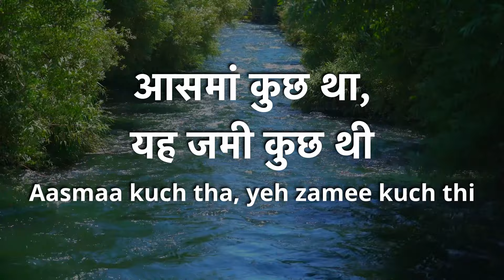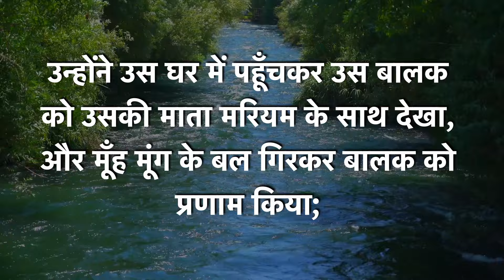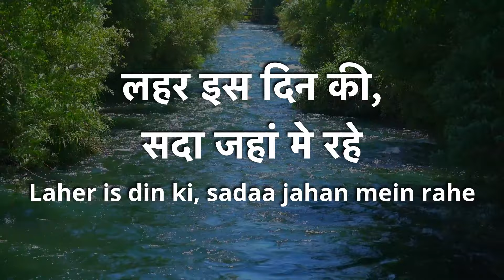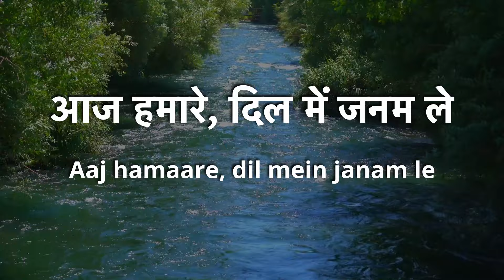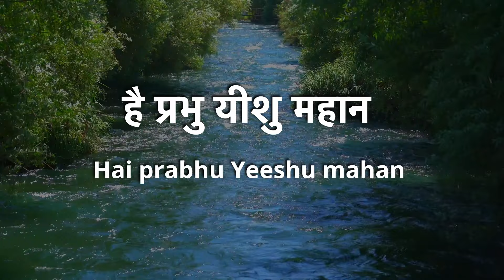Tera ho Abhishek, aman ke rajkumar | तेरा हो अभिषेक, अमन के | Lyric Video Song no 153 | Malad FGPC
We welcome you all to Malad FGPC in the name of Lord Jesus Christ , May GOD BLESS YOU !

Our Church Address :
07 , Sai kirupa chawl ,
Rajanpada , Malad west ,
Mumbai - 400064.

Our Mission house Address :
216 , 2nd Floor , Building no. 5 ,
Unity Complex , Kiran Tower ,
Rajanpada , Malad west ,
Mumbai - 400064.

For  E-mail & other details contact on phone

Meeting Timings :
Sunday             Holy Worship(Tamil)  - 7:00 am - 9:00 am
                          Holy Worship(Hindi)   - 10:30 am - 12:00 pm
Saturday          Fasting Prayer             - 11:00 am -12:45 pm
                          Bible Study                   - 7:00 pm - 8:30 pm